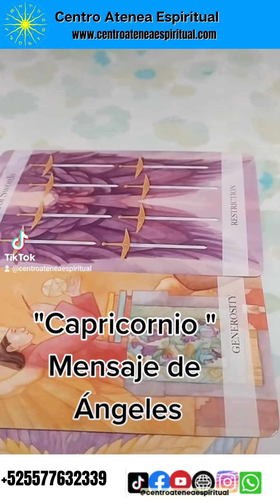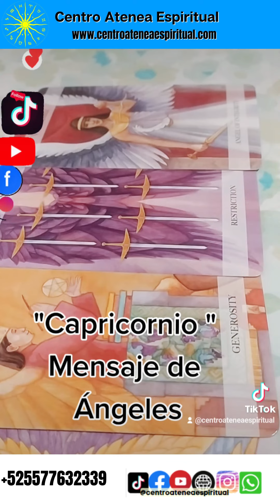Mensaje de Ángeles "CAPRICORNIO"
Revisa este video Capricornio para conocer lo que te dice el Tarot de Ángeles, en el que te revelan mensajes importantes los ángeles para que los pongas en práctica y te ayude saber lo que está pasando en ti mismo, pero sobre todo en el entorno, de esta forma puedes hacer cambios que te van a permitir que es lo más importante de acuerdo a las energías en este momento así Capricornio te ayuda a ti y en toda tu familia. CAPRICORNIO TE ESPERAMOS AL TAROT SEMANAL.

DONATIVO:
*** Si te gusta lo que hago puedes apoyarme para seguirte compartiendo lecturas de tarot en el canal tu Donativos es importante para cubrir costos, gracias de antemano ***

Horóscopos Semanal diciembre 2022
Horóscopo Aries diciembre 2022
Horóscopo Tauro diciembre 2022
Horóscopo Géminis diciembre 2022
Horóscopo Cáncer diciembre 2022
Horóscopo Leo diciembre 2022
Horóscopo Virgo diciembre 2022
Horóscopo Libra diciembre 2022
Horóscopo Escorpio diciembre 2022
Horóscopo Sagitario diciembre 2022
Horóscopo Capricornio diciembre 2022
Horóscopo Acuario diciembre 2022
Horóscopo Piscis diciembre 2022

Horóscopo noviembre 2022
Tarot Aries noviembre 2022
Tarot Tauro noviembre 2022
Tarot Géminis noviembre 2022
Tarot Cáncer noviembre 2022
Tarot Leo noviembre 2022
Tarot Virgo noviembre 2022
Tarot Libra noviembre 2022
Tarot Escorpio noviembre 2022
Tarot Sagitario noviembre 2022
Tarot Capricornio noviembre 2022
Tarot Acuario noviembre 2022
Tarot Piscis noviembre 2022

Horóscopo diciembre 2022.
Tarot Aries diciembre 2022
Tarot Tauro diciembre 2022
Tarot Géminis diciembre 2022
Tarot Cáncer diciembre 2022
Tarot Leo diciembre 2022
Tarot Virgo diciembre 2022
Tarot Libra diciembre 2022
Tarot Escorpio diciembre 2022
Tarot Sagitario diciembre 2022
Tarot Capricornio diciembre 2022
Tarot Acuario diciembre 2022
Tarot Piscis diciembre 2022

Transforma Tu Vida
Casos de Vida
Pensamientos Positivos
Metafísica
Metafísica Louise Hay
Metafísica Saint Germain
Metafísica Conny Méndez
Oraciones Poderosas
Sanación Poderosa
Oraciones Milagrosas
Oración que sanan
Mensajes de Metafísica
Enseñanzas de Metafísica
Curso de Ángeles y Arcángeles
Mensajes de Ángeles
Sanando con los Ángeles
El libro de oro
Los Ángeles te pueden cambiar tu vida
Terapia con Ángeles
Terapia Angelical
Sanando Emociones
Meditaciones Guiadas
Reflexiones Diarias
Mensajes de Amor
Decretos de Amor
Decretos Metafísicos
Afirmaciones diarias
Pensamientos Diarios
Frases y pensamientos para reflexionar
Crecimiento espiritual
Escucha a tus ángeles
Mensajes angélicos
Guía espiritual
Maestros Ascendidos
El ángel guardián,
Mensajes de crecimiento espiritual
Espiritualidad